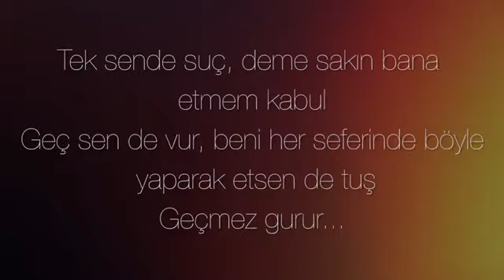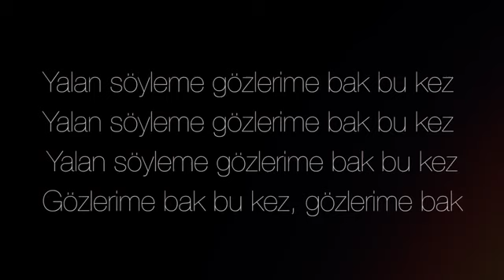rain man, ela, beat.